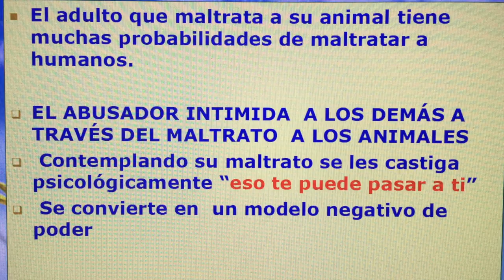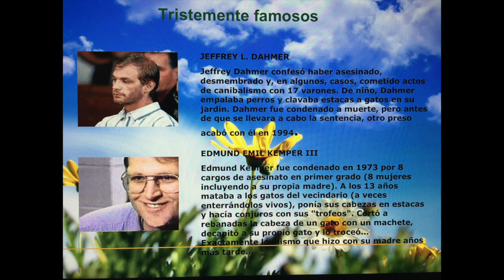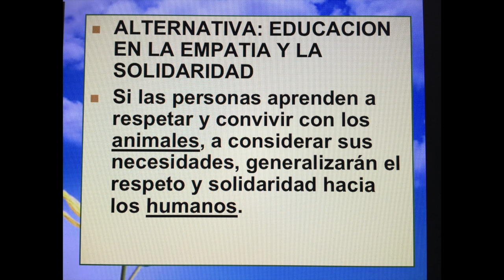Código Penal y maltrato animal